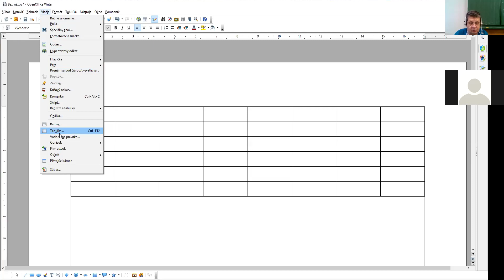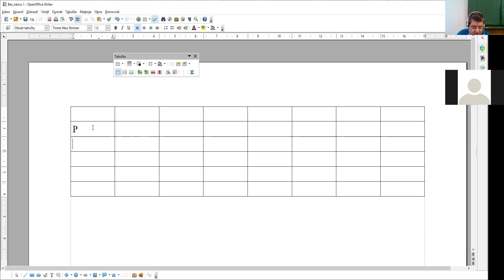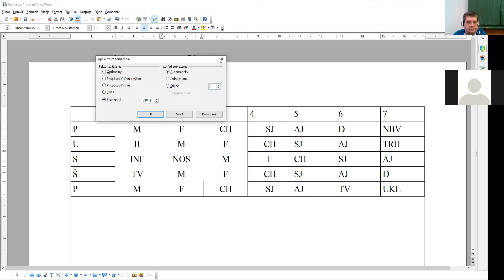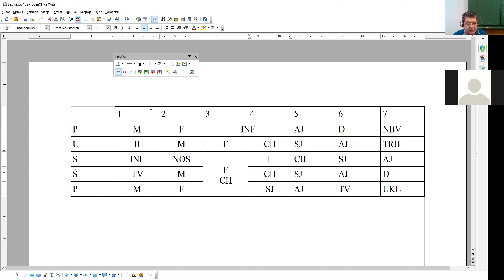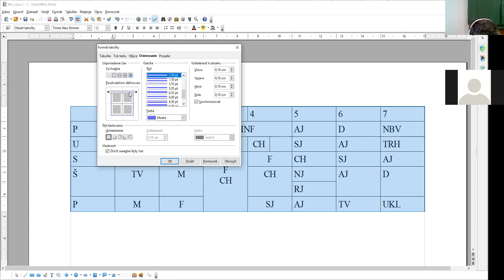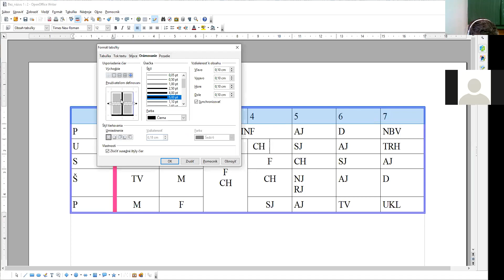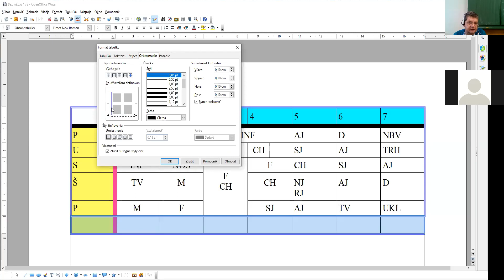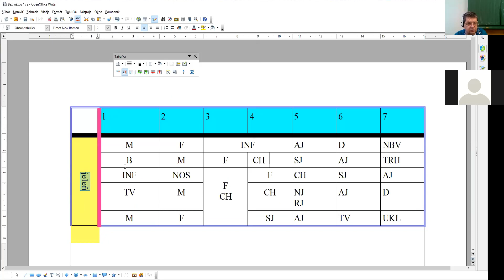tabuľka v Openoffice (writter)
Gymnázium Humenné